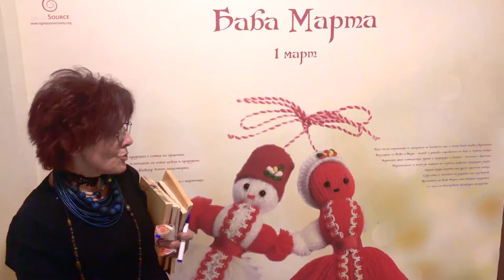Нов интериорен дизайн БСУ "Доктор Петър Берон" - гр. Прага по проекта "Обичам моето училище"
Изображения от природата с вълшебни герои и приказни градове създават за децата релаксираща и позитивна обстановка и усещане,
че училището е техен втори дом. Снимките на антични и архитектурни паметници в коридорите дава информация за културното наследство на страната ни.